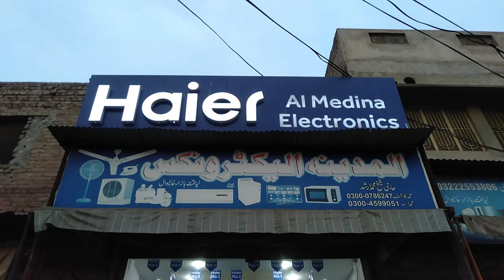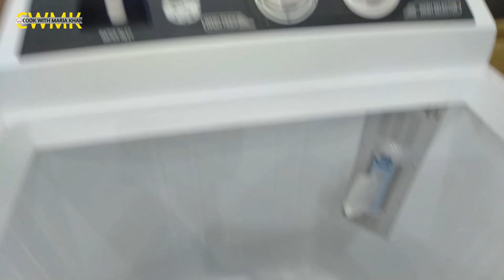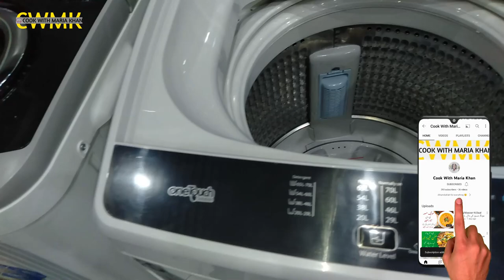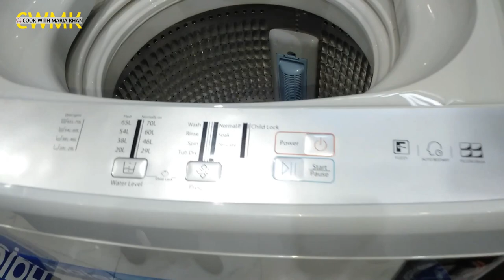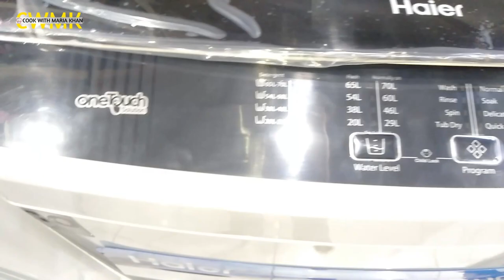Best Washing Machines Prices in Pakistani Market 2023 | Review + How to buy? | Cook With Maria Khan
How to buy Washing Machine? , Washing Machine Konsi Leni Chahiye? Washing machine prices in Pakistani market.
IF YOU HAVE ANY QUESTIONS PLEASE DO ASK IN THE COMMENT BOX.
OR
IF YOU WANT TO REQUEST ANY  RECIPE, PLEASE MENTION IT IN THE COMMENT BOX.

Cook With Maria Khan